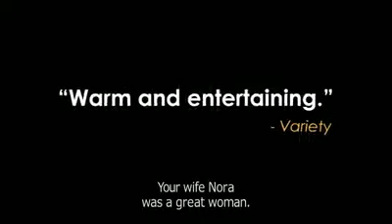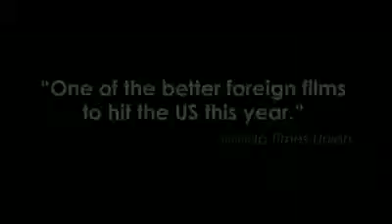Movie review: Nora's Will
I've known some strong-willed women in my day, but Nora's will out-leverages them all — because she exerts it from beyond the grave.
(Well... at least the bedroom.)
Nora Kurtz (Silvia Mariscal) meticulously sets a table for ten, puts a roast beef to simmer in the oven, brews a full pot of coffee — and then retires to her bedroom to overdose... Read the full story